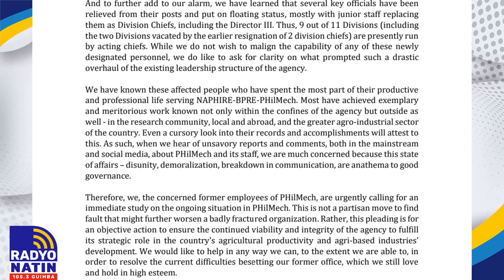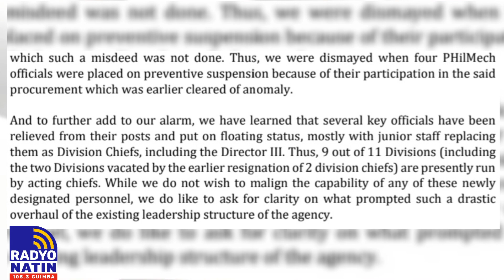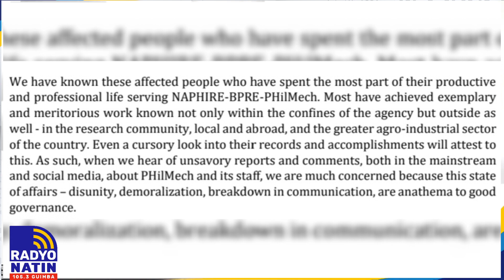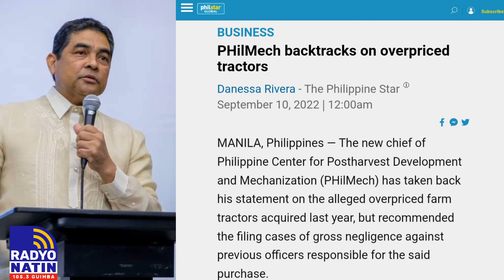Mga retiradong opisyal ng PhilMech nanawagan na aksyunan ang internal na problema sa loob ng ahensya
MGA RETIRADONG OPISYAL NG PHILMECH NANAWAGAN NA AKSYUNAN ANG INTERNAL NA PROBLEMA SA LOOB NG AHENSYA, 4 SUSPENDIDO, 4 FLOATING , 1 DEMOTED SA MGA DIVISION HEADS

Nanawagan ang mga Retirees o dating opisyal ng Philmech kay Pangulong Bongbong Marcos Jr na concurrent DA Secretary na aksyunan ang internal conflict ng kasalukuyang officials ng Philmech sa ilalim ng pamumuno ni Executive  Director DIONISIO G. ALVINDIA, PhD. na naitalaga ni dating President Rodrigo Duterte noong March 2022.

Sa panayam ng Radyo Natin Guimba kahapon kay retired Gloria P. Jimenes, former Director  II ng Panning and Evaluation Department ng Philmech, aniya hindi maganda ang katayuan ng ahensya dahil sa hidwaan ng mga opisyal.

Suspendido ang status ng apat (4) na opisyal na sina Director Arnel Apaga (Director I), Division Chiefs na sina Dr. Romualdo Martinez, Dr. Aldrin Badua at Mr. Johnson dela Cruz.

Floating status naman ang Chair ng Bids and Awards  Committee na si Director III Ronaldo Sebastian,  at ang 3 pang Division Chiefs na sina Engr. Genaro Tolentino, Ms. Helen Calica at Mr. Roderic Verena.

Demoted naman si Dr. Michael Gragasin na Deputy Director for Operations at ibinalik sa dating position nito na  Supervising Science Research  Specialist.

Tinatanong ng mga Retirees kung ano ang naging batayan ng pagtatanggal at nais nilang malaman ang katotohanan.

Pahayag pa ni Dr. Jimenez, na kung may problema ay pag-usapan at magkaroon ng winwin solution pero paano aniya ito mangyayari kung  hindi minimeeting ang Management Committee o ManCom at bakit hindi idinaan sa tamang proseso ang pagtatalaga ng mga junior official na pumalit sa mga division heads.

Ginarantiyahan ng mga retirees na ang mga tinanggal na opisyal ni Alvindia ay pawang ga propesyunal, maayos ang reputasyon at dedicated sa kanilang mga trabaho.

Samantala, sa pahayag ni Philmech Director Dionisio Alvindia, sinabi nito na walang paboritismo sa pagtatalaga ng 8  bagong deputy directors at  division heads mula sa Philmech personnels na aniyay mga qualified at competent sa posisyon.

Isa sa mga hidwaan o conflict sa loob ng Philmech ay ang alegasyon ni Director Alvindia tungkol sa overpricing ng mga biniling mga makinang traktora sa ilalim ng RCEF 2021 na may bahid di umano ng korapsyon ng mga pinagtatanggal na officials na ikinadismaya ng mga concerned former officials and employees ng Philmech, ngunit sa huli ay binawi ni Alvindia at sinabing walang overpriced.

At nitong huling development, ay ang issue tungkol 6.9 B pondo para sa RCEF Mechanization na hindi pa umano na-oobligate dahilan para maantala ang serbisyo.

Ang Philmech ay attached agency ng Department of Agriculture na siyang inatasang magpatupad ng P5B kada taon ng RCEF Mechanization Program, at ang P500M per annum na Cocunot Trust Fund for processing program.

Matatagpuan ang tanggapan ng Philmech sa Science City of Munoz, Nueva Ecija.